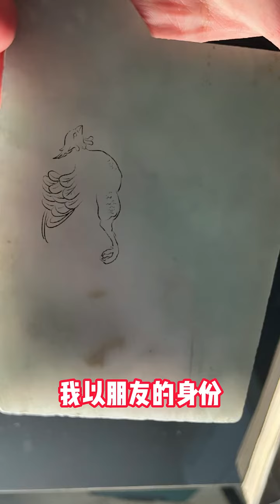翡翠手镯24小时翡翠直播间哥哥姐姐们可以加微信:13072004567或line:13072004567可以后台领取小礼物一份哦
就选
四会市非羽羽卒电子商务有限公司旗下品牌：满翠珠宝，2012年取得满翠商标，我们在全球最大的广东四会翡翠玉器之乡和中缅边境瑞丽为大家代购 翡翠 缅甸翡翠 水晶 翡翠摆件，翡翠戒面，翡翠挂件，翡翠手镯，半宝石彩宝等，支持新币马币台币港币美元等多币种，微信支付宝西联汇款等多种渠道付款！直邮全球各地华侨华人唐人街，请大家放心选购。
✅品质保证：一物一证
✅客服对接：一对一
✅价格透明：毛货包抛光
✅快递费用：过万包邮
✅台湾香港提供貨到付款服務
开播时间：
早8：00-14：00主播翡翠挂件
14：00-20：00翡翠毛货净货挂件
20：00-02：00高端翡翠专场专享高货
02：00-08：00通宵大漏场
微信 line同号：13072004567 加好友免费领取福利，首单免代购费
每天主播带您实地砍价捡漏！人民币报价，没有汇率差，支持全球复检！